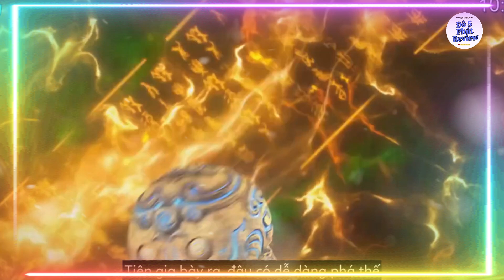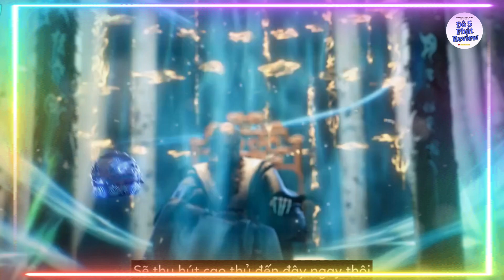Thế Giới Hoàn Mỹ Tập 193 Thuyết Minh Vietsub: Bí Ẩn Nhân Tiên Điện!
Ủng Hộ AD:
- Momo & ZaloPay & ViettelPay & MBBank: 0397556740 – NGUYEN SANG
- Ngân Hàng TPBank: Chi Nhanh Sai Gon, 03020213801, NGUYEN SANG
Thạch Hạo bước vào Nhân Tiên Điện cổ xưa, đối mặt với những thử thách từ thời kỳ Tiên cổ đầy bí ẩn. Liệu anh có thể vượt qua những cửa ải nguy hiểm này và khám phá ra những bí mật động trời ẩn giấu bên trong? Bạch Quy tiên tri về sự thay đổi của thế giới, liệu Thạch Hạo có tìm được cách đối mặt với tương lai đầy biến động?
🙌 Mọi sự ủng hộ của bạn đều là động lực to lớn để mình tiếp tục duy trì và phát triển kênh. Cảm ơn bạn rất nhiều!

👨‍👩‍👧‍👦 Gia nhập đại gia đình của mình bằng cách đăng ký làm hội viên ngay hôm nay nhé! 💖

⚠️ "Reup video của tôi giống như ăn vụng đồ ăn của người khác vậy, không vui chút nào đâu! Hãy thưởng thức và chia sẻ link gốc nhé."

🎬 Đội ngũ sản xuất:
- 🎥 Editor & Sub & Time: Đô 5 Phút Review
- 🎙️ Thuyết minh: Đô 5 Phút Review

📝 Chúng tôi không hoàn toàn sở hữu toàn bộ video trên.
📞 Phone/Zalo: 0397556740